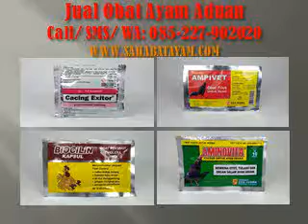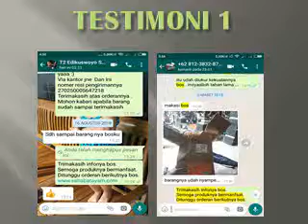WA O85-227-9O2O2O Tercanggih Doping Ayam Tahan Jalu Surabaya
Belum dapet Doping Ayam Tahan Jalu? Kontak O85-227-9O2O2O, Doping Ayam Petarung, Doping Ayam Petarung Bangkok, Doping Ayam Philipin, Doping Ayam Racing Horse, Doping Ayam Rainbow